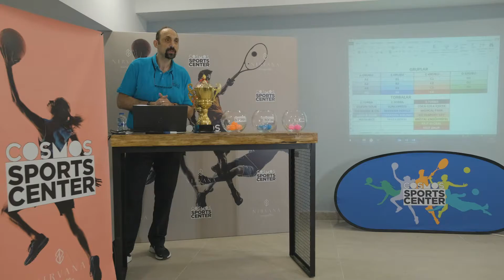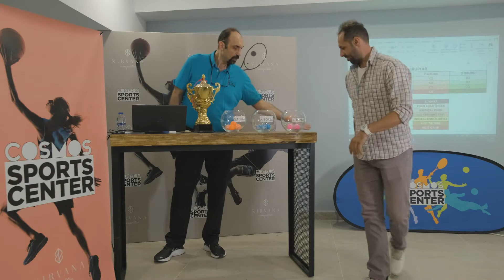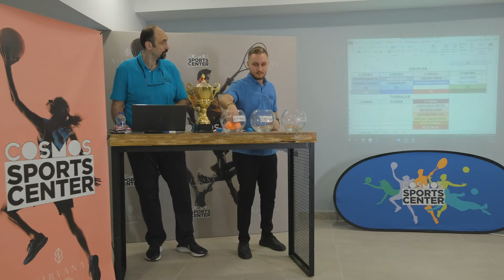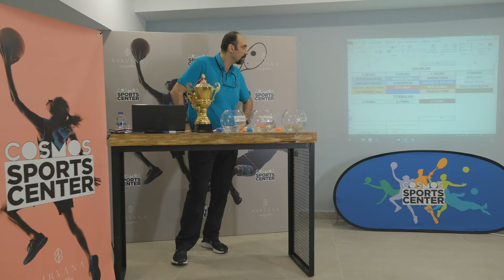“CUMHURİYET BAYRAMI COSMOS TURİZMCİLER KUPASI” KURA ÇEKİMİ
“CUMHURİYET BAYRAMI COSMOS TURİZMCİLER KUPASI”
o Turnuvaya, Antalya turizmine direkt veya dolaylı bir şekilde emek veren 14 seçkin firma katılacaktır.
o Cumhuriyet Bayramı Cosmos Turizmciler Kupası, 16’lı turnuva düzeninde olacağından 4 grupta 16 takım varmış gibi kura çekilecektir. Bunlardan iki grup dört takımdan diğer iki grup ise üç takımdan oluşacaktır. A ve C grubu dört takımdan oluşurken B ve D grubu üç takımdan oluşacaktır. Gruplar sonrası eşleşmeler sırasında haksız rekabete sebep vermemek adına dört takımlı ve üç takımlı gruplar birbirleriyle eşleşecek şekilde planlanmıştır. Turnuvanın ilk üç günü (25-26-27 Ekim) grup maçlarına ayrılmıştır. Sonrasındaki iki gün (28-29 Ekim) ise 5-8 ve 1-4 maçları oynanacak şekilde planlanmıştır. Grup birincileri direkt olarak eşleşecek olup yarı finalist olacaklardır. Grup ikincileri direkt 5-8 maçları oynayacaktır.
o Grupları belirlemeden önce takımları torbalara ayırdık. Bunları belirlerken birinci torbada turizm acenteleri, ikinci torbada uçak firmaları ve otel grupları, üçüncü torbada turizme destek veren diğer kurumlar yer alacak şekilde planladık (Haksız rekabete sebep olmamak ve kimsenin kafasında soru işareti kalmaması için grup firmalarını aynı torbaya koyduk ki aynı grupta bulunmasınlar).
o Ardından sırasıyla A-B-C-D gruplarında yer alacak takımları 1-2-3-4. Torbalardan çekerek belirleyeceğiz.

1.TORBA: ODEON TUR, TUI RUSSIA & CIS, ANEX & AZUR, INTOURIST
2.TORBA: SUNEXPRESS, NIRVANA HOTELS, CORENDON, MAXX ROYAL
3.TORBA: CCI, MEDICAL PARK, ICF FRAPORT TAV, KRİSTAL ENDÜSTRİYEL, KİLİT GLOBAL, KİLİT GRUP

• Maç Takvimi: 25-29 Ekim 2021
o 25-26-27 Ekim günde 1’er maç, 28-29 Ekim tek maç, 29 Ekim Kupa Töreni (Excel Bar)
• Yaş Grubu:
Takım performanslarının hakkaniyetli olması için 12 kişilik takımlarda 23 – 29 yaş arası en fazla dört oyuncusu yer alabilir. Geri kalan sporcuların otuz yaş ve üzeri olması gerekmektedir,
• Oyuncular:
Karşılaşmalarda kurumsal takımlarda mücadele edecek her sporcu ilgili kurumda resmi çalışan olmak zorundadır.
• Maç Süreleri:
Maçlar 10’ar dakikalık 4 çeyrek üzerinden toplam 40 dakika oynanır. İlk 3 çeyrek son dakika, son çeyrek ise son 2 dakikasına kadar süre durdurulmaz. Maç öncesi ısınma 10 dakika, devre arası 5 dakikadır.